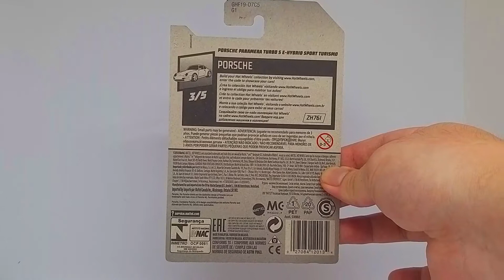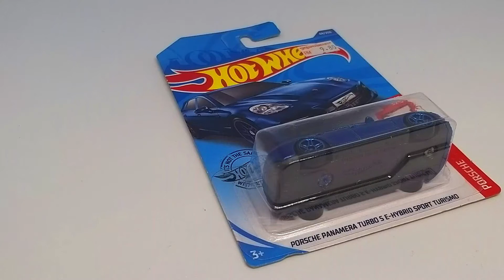Hot Wheels Porsche Panamera Turbo S e-Hybrid Sport Turismo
Porsche Panamera Turbo S e-Hybrid Sport Turismo berwarna biru (Metalflake Blue) ini adalah Hot Wheels keluaran tahun 2020. Apa yang membuat ia menarik selain dari warnanya yang berkilat adalah 'detailed taillights' dan emblem Prosche di depan dan belakang die-cast.

Pesanan khidmat masyarakat musim COVID-19 nih:
1) Pakai MASK di tempat umum apatah lagi jika bergejala seperti batuk dan selesema
2) Kerap BASUH TANGAN atau pakai hand sanitizer
3) Bila BATUK/BERSIN COVER dengan tisu atau lengan baju kalau tak pakai mask
4) PHYSICAL DISTANCING, jarakkan diri anda dengan orang lain 1 meter.